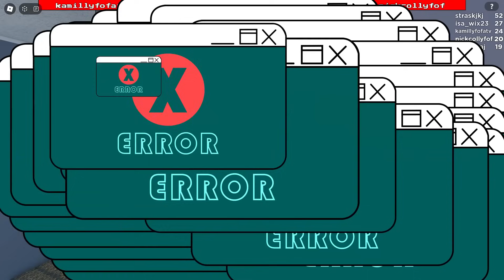VIRAMOS PERSONAGENS DE CARROSSEL NO MARRETÃO - Roblox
💎 Descrição 💎

💖  Star Code: NICKGAMER não esqueçam de usar quando forem comprar Robux ou Premium

💕 Jogo: Flee the Facility

💕Canal da Milly: @MillyGamerPlayy